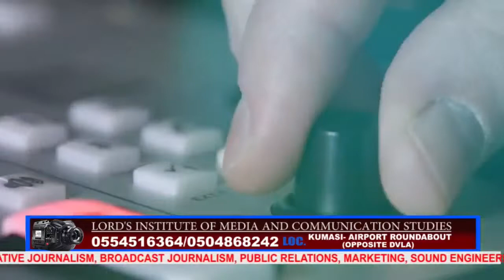ECSTATIC WORSHIP IS LIVE WITH NANA ADWOA & GODSPLAN